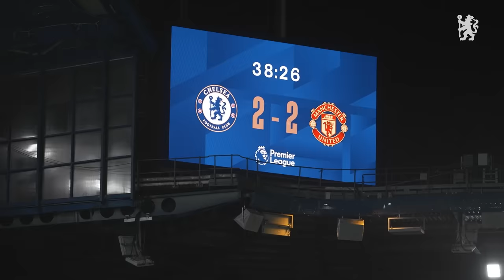UNSEEN: Chelsea vs Man Utd - PALMER hat-trick stuns United! | Premier League 2023/24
Watch all the behind-the-scenes moments from Chelsea's astonishing Premier League match against Manchester United at Stamford Bridge...